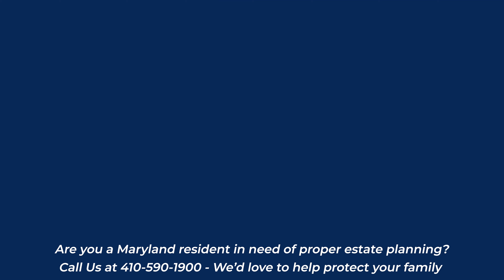Maryland Probate Bonds or Surety Bonds: 5 Key Things to Know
What's a probate bond, also known as a surety bond? Why do they matter in the Maryland estate planning process? Do I need one, and where do I get one? All these questions are answered by Frank Gray, estate planning attorney from Chesapeake Wills & Trusts.

Maryland Estate, Trust & Asset Planning | Resources from our Maryland Estate Attorneys

✅How to Protect Your Home and Life Savings in Maryland: Our Free Webinar